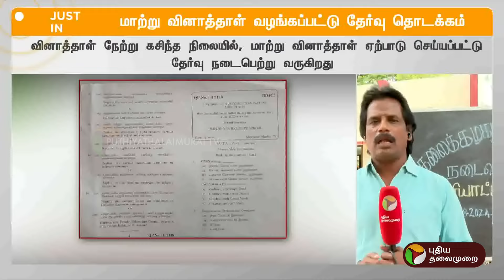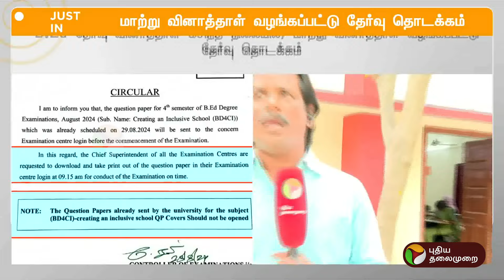JUSTIN | மாற்று வினாத்தாள் வழங்கப்பட்டு தேர்வு தொடக்கம் | B.Ed | PTT